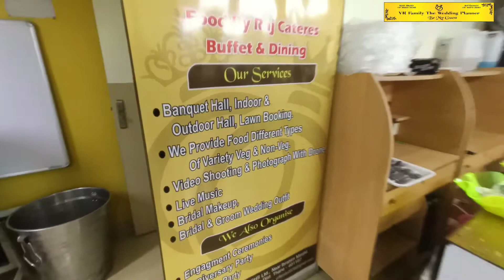7 yrs Annual Celebration at Rassaz multiplex mall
" 2 RING'S THE WEDDING PLANNER " India's best ever wedding planner, Decorator,Caterers,Event management Company,Coordinator and much more.      Be Rest Assured with all the deals, for the family and the event You Want Us To Plan.

our sevices

Banquet Hall, Indoor & Outdoor Hall, Lawn Booking, We Provide Food Different Types of Variety Veg & Non -Veg, Video Shooting & Photograph with Drone Shoot, Live Music & Bridal Makeup .

we also organise

Destiny Wedding, Engagement Ceremonies,Anniversay Party, Birthday Party & Corporate Party.

Caterers Service : MANDI HOUSE

Signature of Arabic Cuisine

2 RING'S THE WEDDING PLANNER

office # 001, Al -Madina CHS Ltd., Near Ibrahim Masjid, NayaNagar Mira Road (East),Thane - 401107

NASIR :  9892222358